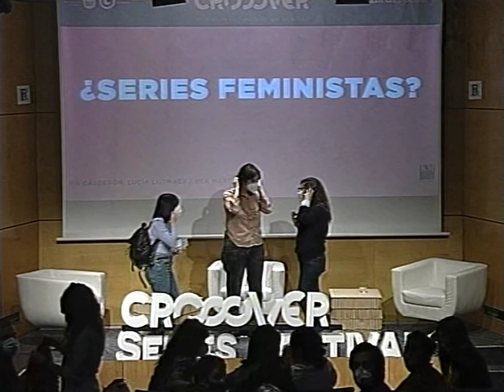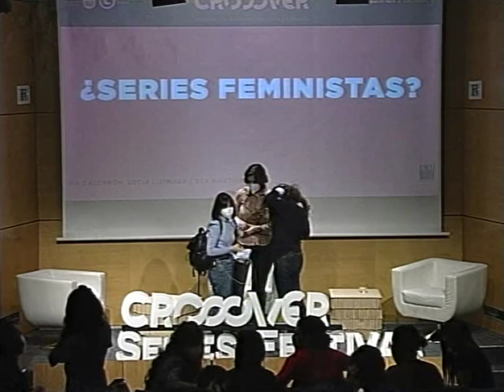"Crossover. ¿Series Feministas?", I. Calderón, L. Lijtmaer, B. Martínez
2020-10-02. Mesa redonda organizada por KM Kulturunea y Kultur Factory en el contexto del festival Crossover.  Beatriz Martínez tratará de moderar una conversación en la que Isa Calderón y Lucía Lijtmaer, analizarán estas series con el popular tono irreverente de "Deforme Semanal", un show político y cultural de humor con espíritu de "late night feminista" que llena teatros y arrasa en las redes.
Participan: Isa Calderón (periodista), Lucía Lijtmaer (escritora y periodista), Beatriz Martínez (periodista), Ylenia Benito (presentadora).